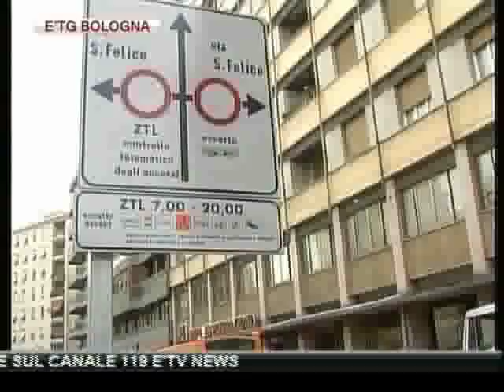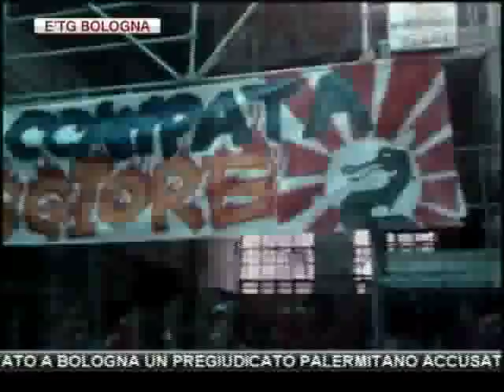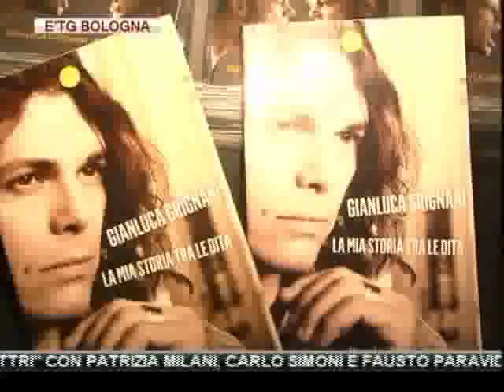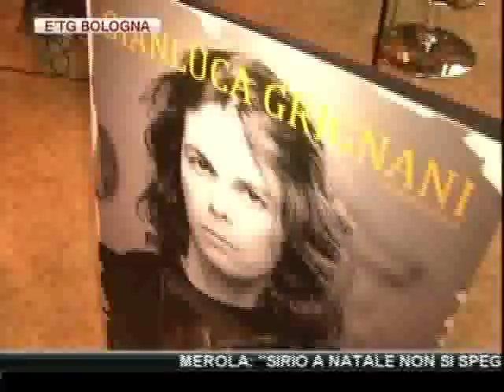etg Bologna 10 11 2011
MEROLA: "SIRIO A NATALE NON SI SPEGNE"

ARRESTATO A BOLOGNA UN PREGIUDICATO PALERMITANO ACCUSATO DI VIOLENZA SESSUALE SU TRE BAMBINI

BOLOGNA: TORNANO I "T-DAYS" SOTTO LE DUE TORRI IL 3 ED IL 4 DICEMBRE, MA E' POLEMICA

AGRICOLTURA E.R.: CRESCE LA PRODUZIONE, +3% NEL 2011.
RABBONI: "ANNATA POSITIVA, SETTORE TRAINO PER LA RIPRESA"

MUSICA: GIANLUCA GRIGNANI SOTTO LE DUE TORRI PER PRESENTARE IL SUO ULTIMO ALBUM "NATURA UMANA"

TEATRO: ALL'ARENA DEL SOLE DA OGGI FINO A DOMENICA IN SCENA "SPETTRI" CON PATRIZIA MILANI, CARLO SIMONI E FAUSTO PARAVIDINO